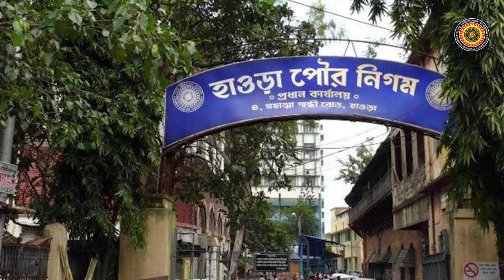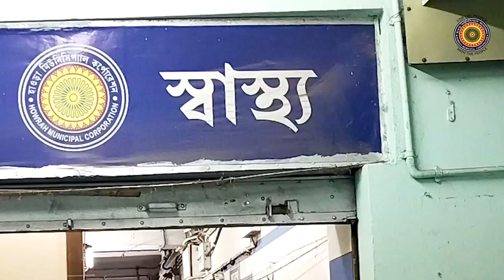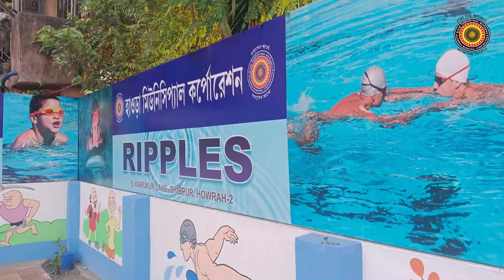Howrah Municipal Corporation Past & Present | হাওড়া পৌর নিগমের ইতিহাস, উন্নয়ন, এবং অতীত ও বর্তমান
হাওড়া পৌর নিগম,
হাওড়া পৌর নিগমের ইতিহাস
উন্নয়ন
সেকাল-একাল
হাওড়া পৌর নিগমের অতীত ও বর্তমান
हावड़ा नगर निगम - अतीत एवं वर्तमान
हावड़ा नगर निगम, हावड़ा नगर निगम का इतिहास, प्रगति, उस समय का वर्तमान समय का
हावड़ा नगर निगम की परियोजना
HMC History
HMC Development
Ancient HMC
Present Development